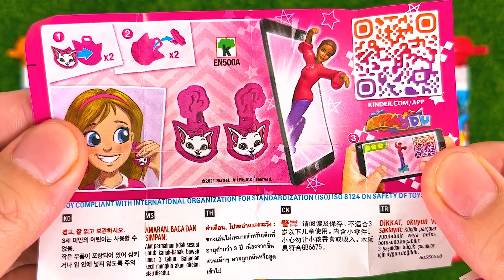Sweet Lollipops and Candies Opening ASMR 🍭 Satisfying Video | Chupa Chups, Zaini Barbie, M&M's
Lot's of yummy lollipops and candies opening asmr : chupa chups melody pops lollipop candy, zaini barbie surprise eggs chocolate candy, kinder joy surprise eggs, m&m's minis chocolate.